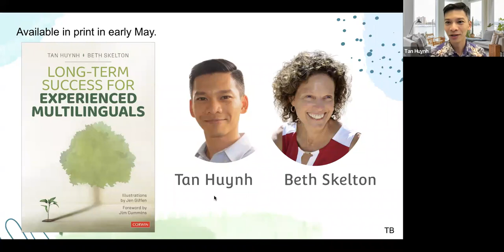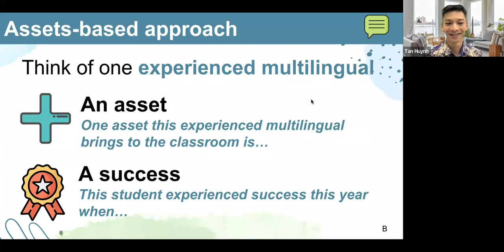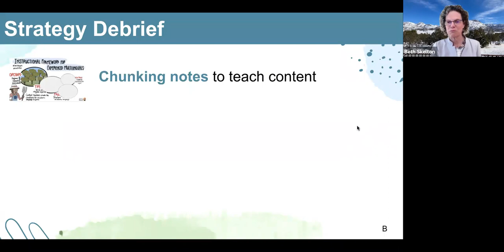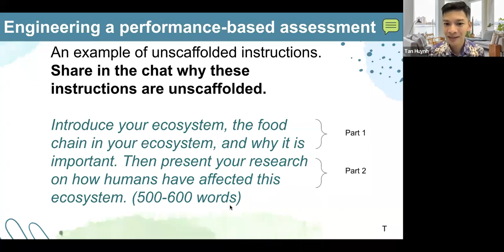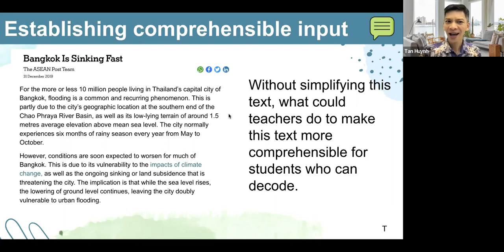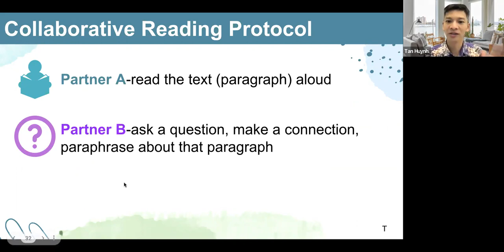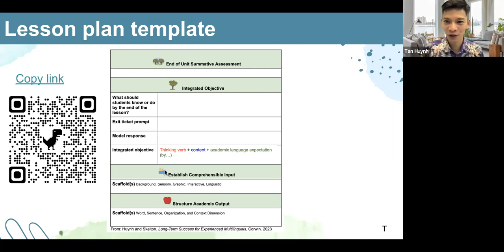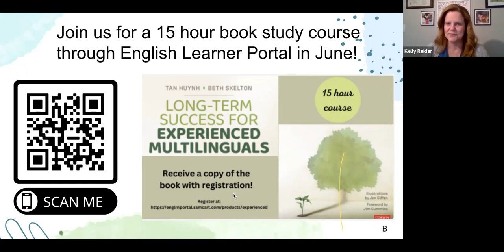Long-Term Success for Experienced Multilinguals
REPLAY - In this 45-minute interactive webinar, authors Tan Huynh and Beth Skelton will share an instructional framework from their forth-coming book Long-Term Success for Experienced Multilinguals. In the webinar, you will learn four essential actions and practical strategies that create the conditions for success for experienced multilingual students, the assets-based term for students classified as long-term English learners.

Here’s a link to pre-order the book for the book from Corwin. If you are joining the course, the book IS included.